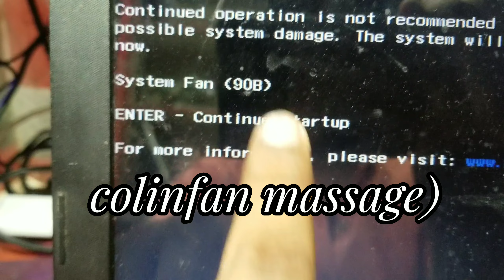HP LAPTOP COLIN FAN PROBLEM SOLUTION MODEL-15BS074TX